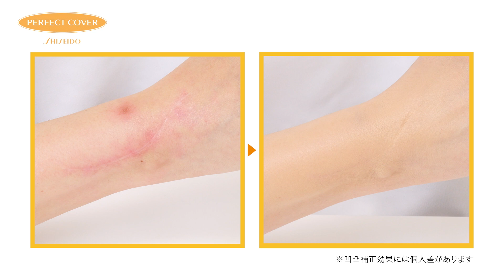パーフェクトカバー ファンデーション MV 凹凸の悩みをカバー｜資生堂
水分をたっぷり含んだ固型ファンデーションがなめらかにのび、肌にぴったりフィット。あらゆる色の悩みや凹凸を1品でカバーする部分用ファンデーション。